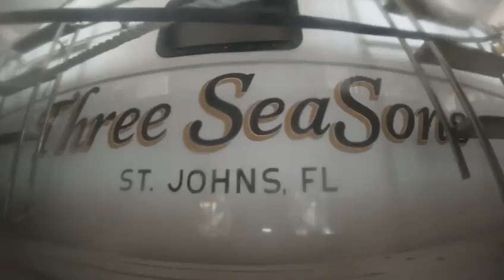8 9 24 Three SeaSons Before